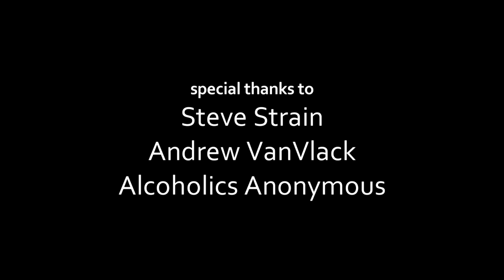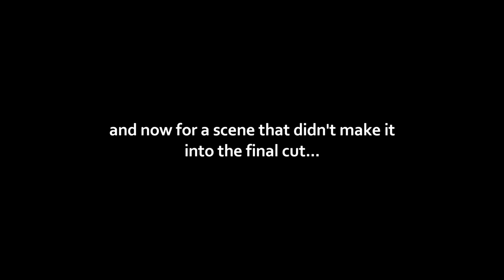The Nightlife of Astoria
2011

Take a journey with renowned documentary filmmaker, James Strecker, into the nightlife of Astoria, Oregon. What fantastical bouts of adventure and excitement await?!

PREVIOUS IN "HITS & GIGGLES"
Force Kick It (A Lightsaber Drum Cadence)

Clatsop Community College Documentary Project

DIRECTOR
James Strecker

WRITER
James Strecker

EDITOR
James Strecker

CAMERA
Joe Scott, Jon Freeman, James Strecker

CAST
James Strecker
Steve "Harry Packer" "Cornhole Dodge" "Martin Sprinkles" "Peter Flaccid" Strain
Andrew VanVlack
Jon Freeman
Cabel Vestal
Erik Paulson
Zach Galifianakis